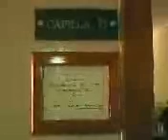DUELO DENGO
Tres días de duelo nacional decretó la presidenta de la república tras la muerte del benemérito de la patria Jorge Manuel Dengo, quién murió dejando un legado imborrable en la sociedad costarricense.